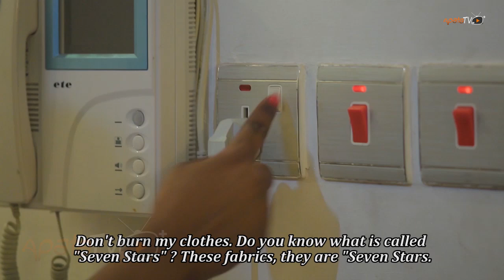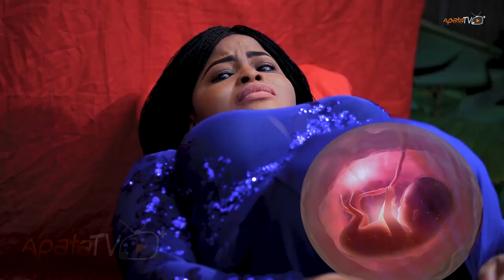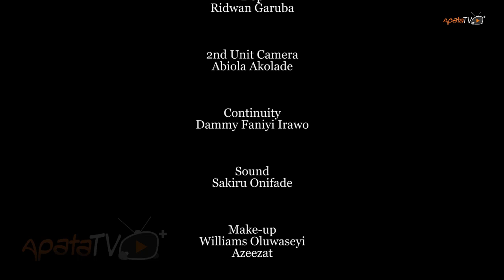Ipa Latest Yoruba Movie 2020 Drama Starring Ibrahim Chatta | Temidayo Babatunde | Jaiye Kuti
A young married lady creates her own storm in getting the attention of her inconsiderate fiancé who has an unpleasant motives up his sleeves. Just one mistake, everything unfolds in an unexpected way. Find out more in this captivating movie featuring Ibrahim Chatta, Funmi Bank Anthony, Temidayo Babatunde, Jaiye Kuti, Mama Ereko, Sunny Alli, Taiwo Hassan and a host of others.